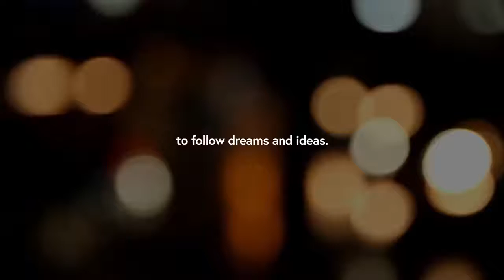Helping users live better, simpler, and smarter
Securely save important files in Secret folder. You can also set a password to protect secret folder.